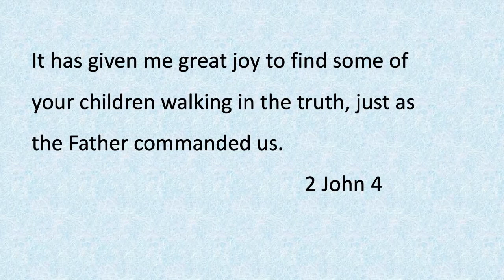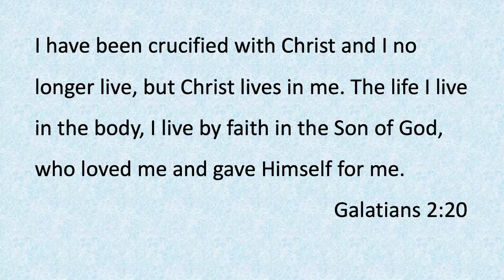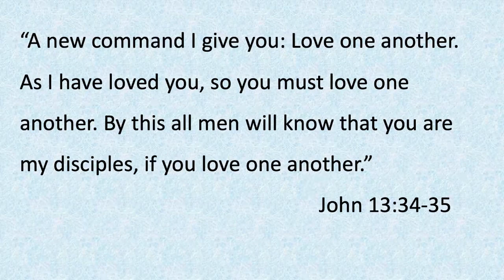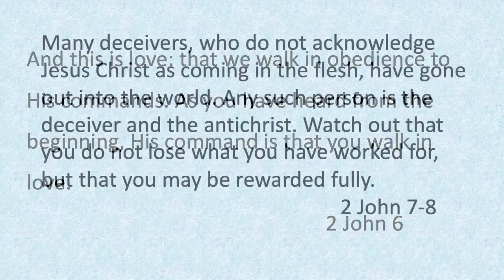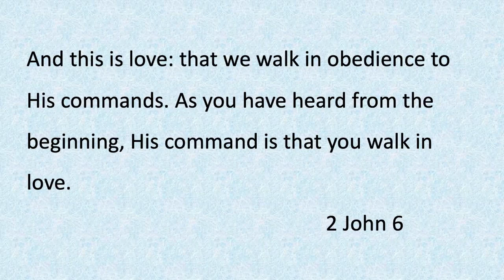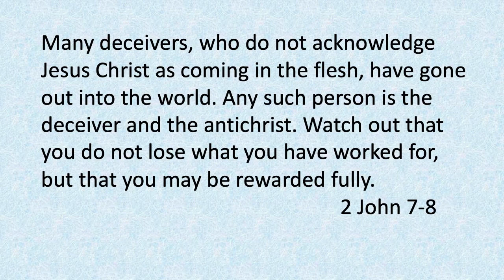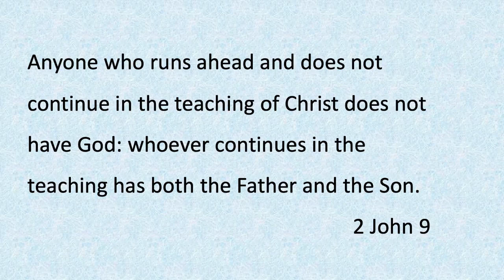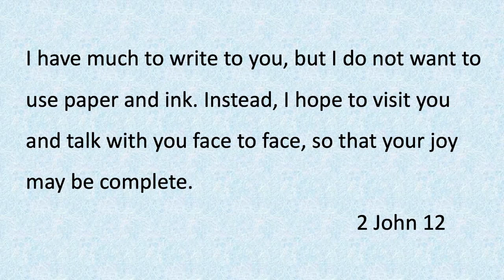2021 Winter Bible Study Session 4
Welcome to session 4 of our Winter Bible Study, "Living with Assurance", led by Dr. Bill Skaar on 2 John!